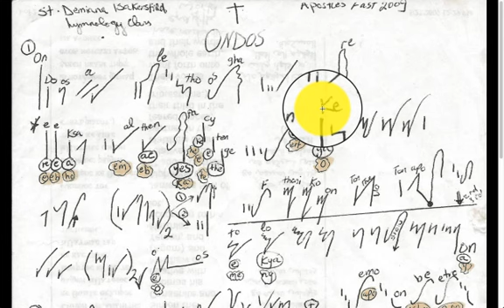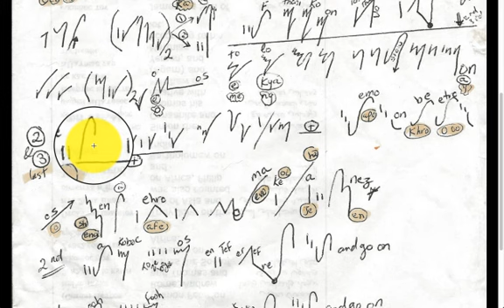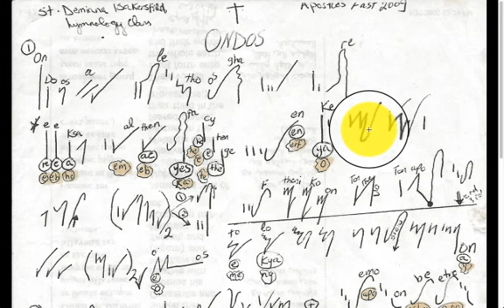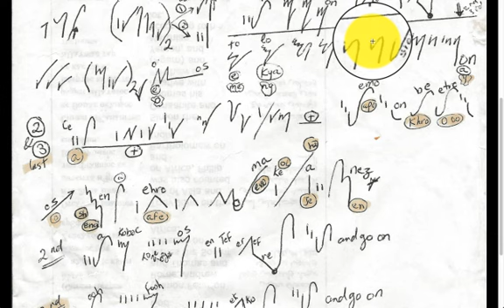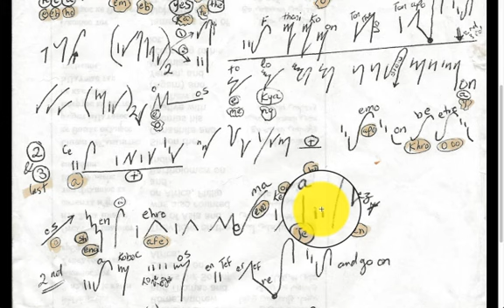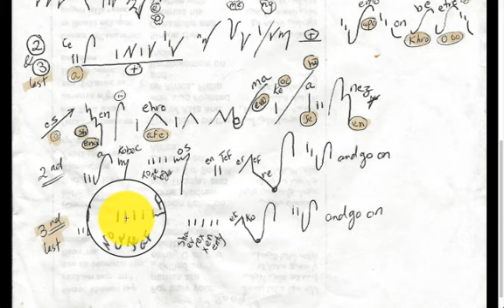LCH : Ondos apostles' fast and feast hymn تعليمي لحن اوندوس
now you can learn Ondos from home
one of three long hymns for apostles' fast and feast that can be chanted as a catholic response instead of apet jeek evol annual hymn and during communion if time allows